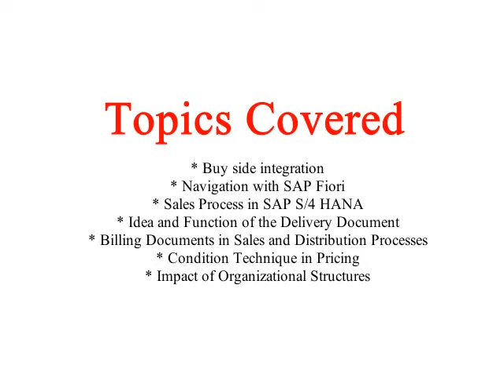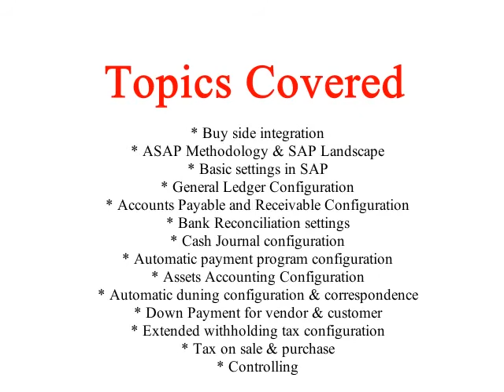What is the concepts covered in SAP SD and FICO- findmecourse(your learning partner)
Findmecourse- your learning partner. India's one of the verified institutions and trainer listed web portal. Now you can get the best skillset for SAP SD & FICO.  For enrollment please check the below link: